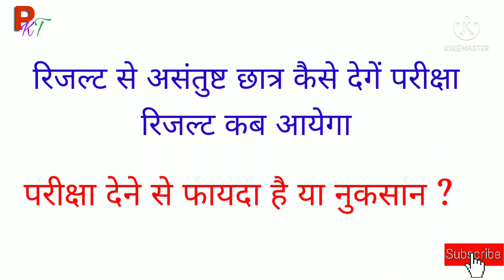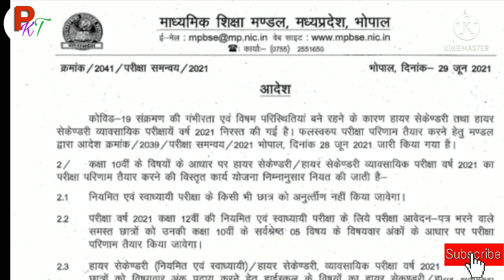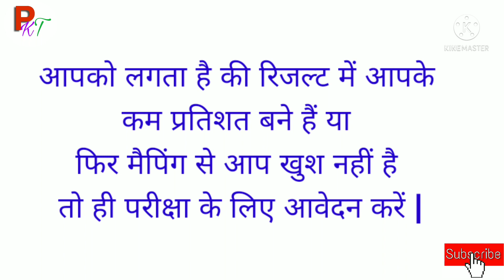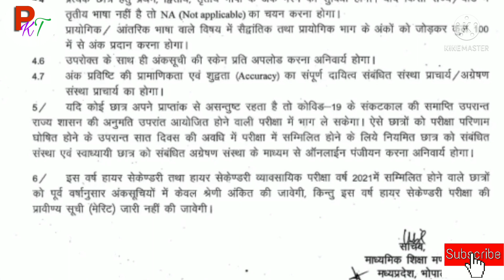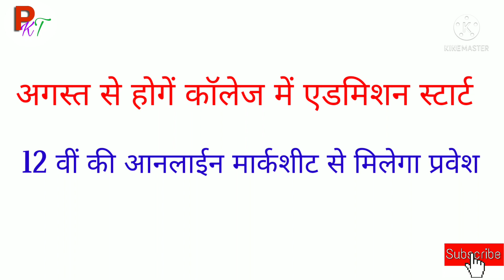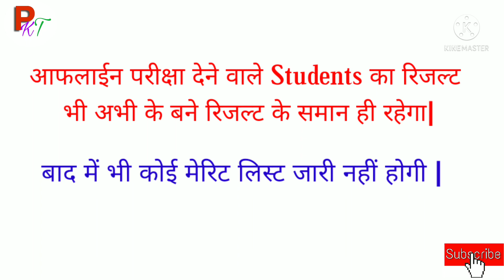MP Board कक्षा 12 वीं के रिजल्ट से असंतुष्ट छात्रों की परीक्षा कब होगी? रिजल्ट कब आयेगा?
MP board class 12 offline exam 2021.
MP board class 12 ki offline exam kab hogi.
result se jo student satisfied nahi h unke exam kab honge.
MP board class 12th result formula 2021.
class 12 ka result kaise banega full details. MP board class 12 ka result kaise banega.
class 12 result formula MP board.
class 12 result full details.
kaksha 12ve ka result kaise banega.
MP board kaksha varhabi ka result kaise banega.
12vi result madhya pradesh.
madhya pradesh kashka 12 ve ka result.
class 12 result formula full details 2021.
MP board.
MP board news.
MP board class 12 result news.
MP board class 12 result news 2021.
तृतीय भाषा के नंबर कैसे मिलेगें
माशिम कक्षा- 12 वीं रिजल्ट 2021
म. प्र. कक्षा 12 वीं का रिजल्ट
MP board class 12 result 2021
class 12 result MP board
MP board class 12 result me third Lagangue kaise judegi.
MP board class 12 k result ki mapping kaise hogi.
MP board class 12 result full details.

New education policy 2021-22.

👉Which Subject is choose in class 10th.

👉Scope in mathematics.

👉Scope in Arts.

👉Scope in Commerce

PDF 👉 Career courses...